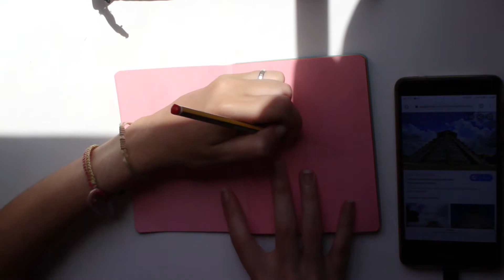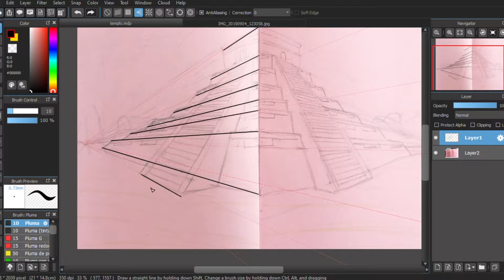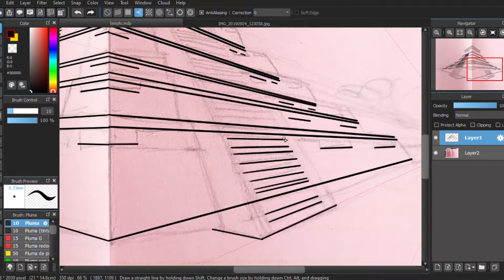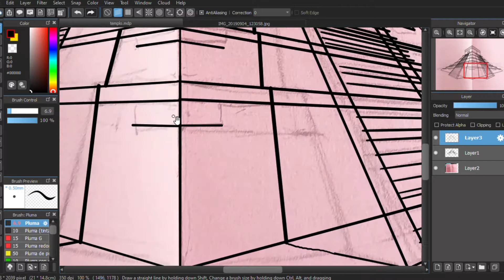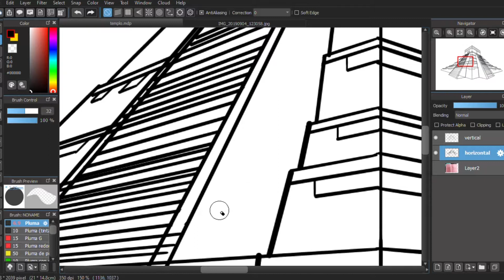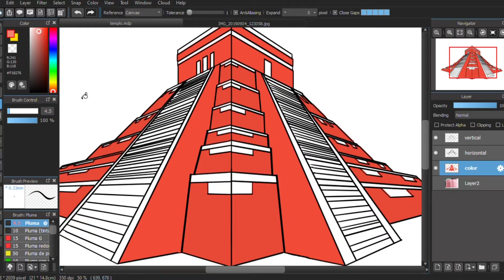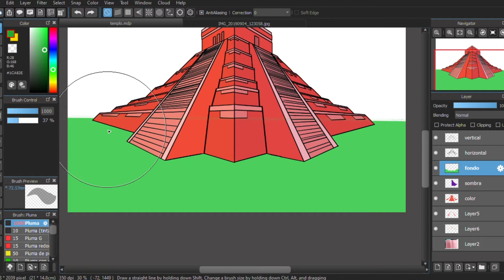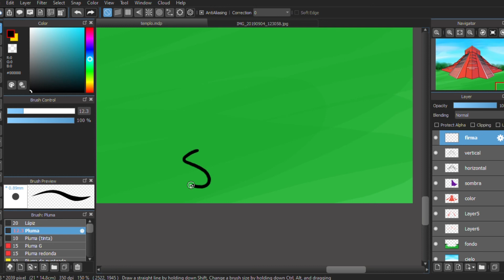Templo Maya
Corté varias partes del principio porque mi cabeza tapaba to el dibujo :)